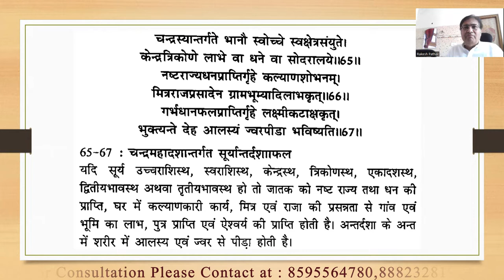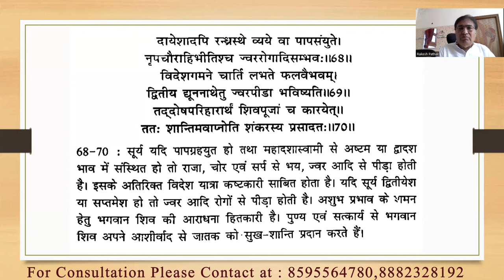दशाफल अध्याय Part :- 19(चंद्र महादशा में सूर्य की अन्तर्दशा) || 8595564780, 8882328192